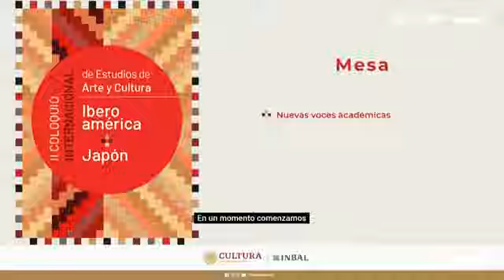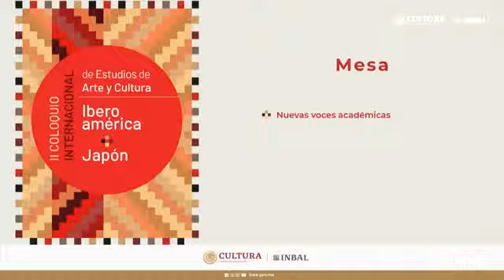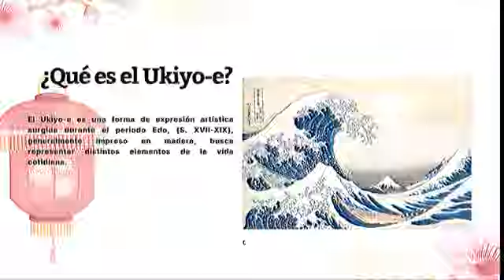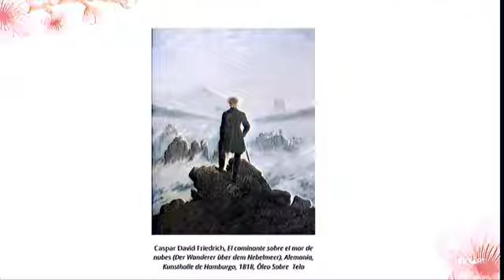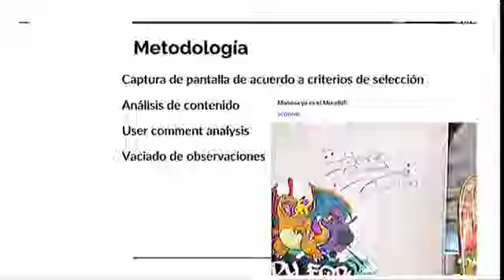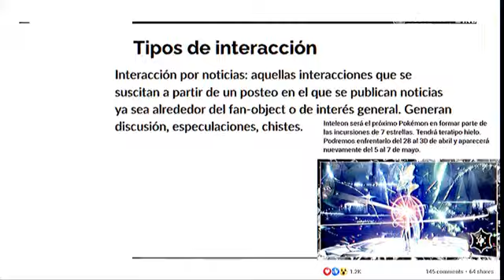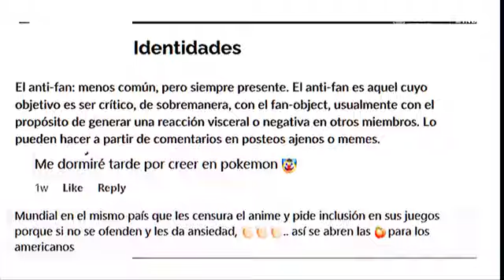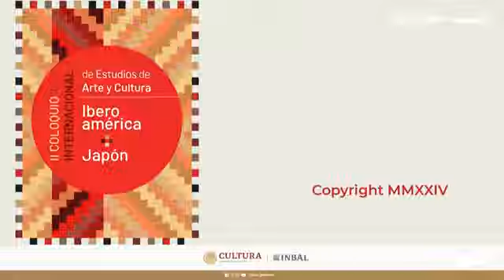Mesa. Nuevas voces académicas | II Coloquio Internacional de Estudios de Arte y Cultura Iberoamérica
II Coloquio Internacional de Estudios de Arte y Cultura Iberoamérica-Japón.

Especialistas procedentes de distintos países, dialogan temas de interés mundial, en mesas temáticas, sobre artes visuales, cultura popular, fotografía, filosofía, arquitectura, evangelización, cine, literatura, interculturalidad, beisbol y cambio climático.